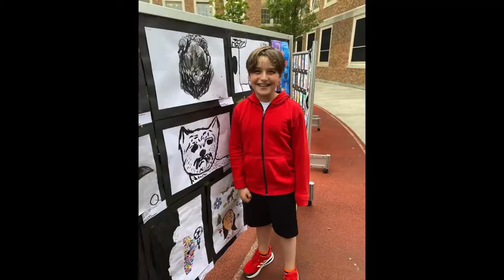Art Show for 1,000 young local Boston artists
Keep art and music in our public schools! Come see the arts on display at this Boston Public School's annual art showcase. 1,000 young local artists' work packed the playing field under the direction of Ms. Y (insta @artwithmrs.youman) and the arts team.  Paintings, sculptures, food, organized chaos and minimal rain!

This year marked a big return after previous years on hold, the art team at the Curley K-8 school made it a covid friendly outdoor event highlighting visual art, theatre, and dance at Boston Public School's Curley K-8.

Special shout-out to those for health reasons and beyond who could not come out, this video is for you!

Voiceover by Ms. TK
Dance choreography by Ms. U
Visual art displayed by Ms. F, Mr. P, and Ms. Y